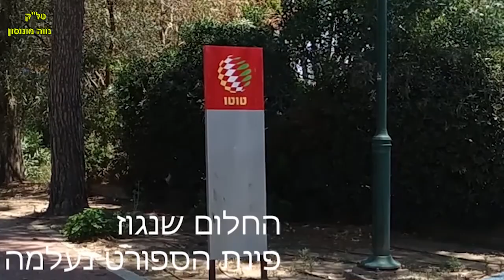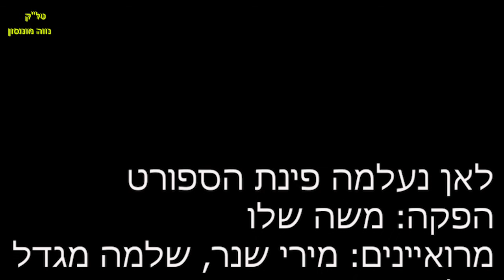ההעלמות המיסתורית של פינת הכושר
מושקה שלו נתקל בבעיה כשרצה להתאמן במכשירי הכושר שהיו מוצבים בגן שי שבנווה מונוסון